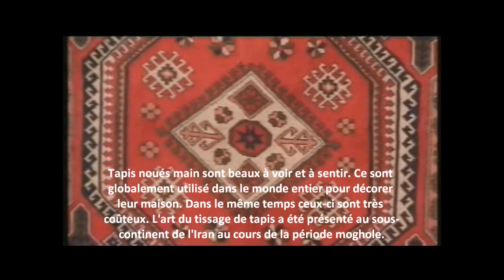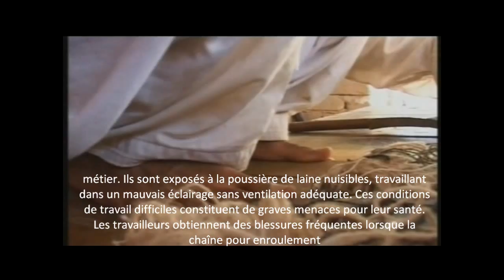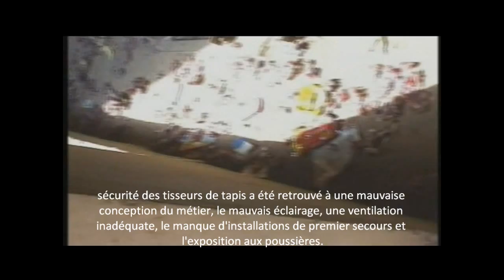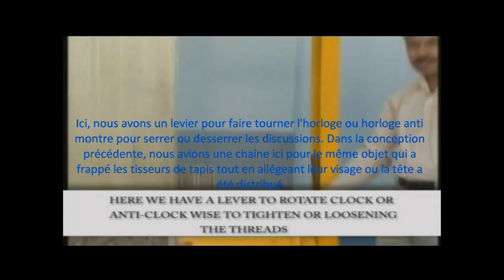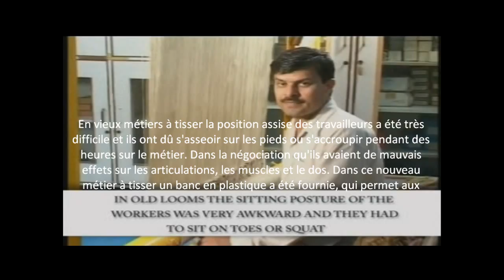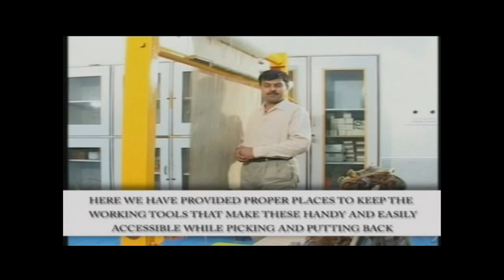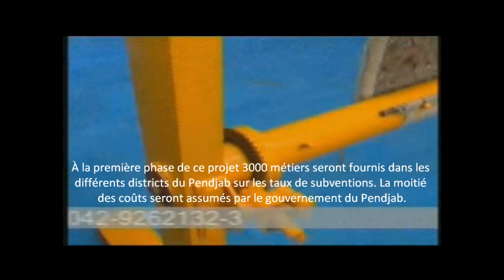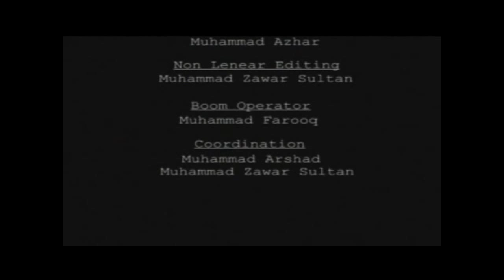Combating hazardous child labour in carpet weaving with better loom (French subtitles)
ILO - IPEC
Combating hazardous child labour in carpet weaving with better loom, Pakistan. (French subtitles)